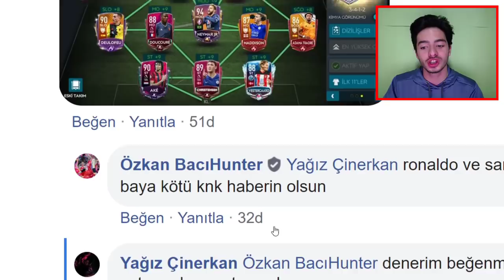BU KADAR DA OLMAZ !! EA HERKESE USTA OYUNCU DAĞITMIŞ ???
Merhaba ben Koray bu video da sizlerin fifa mobile 2020 de kadro ve paket lerini yorumluyorum ea usta oyuncu dağıtmış ve efsane paket açılımı ları ve kadro lar var toty paket açılımı toty çıktı fifa mobile